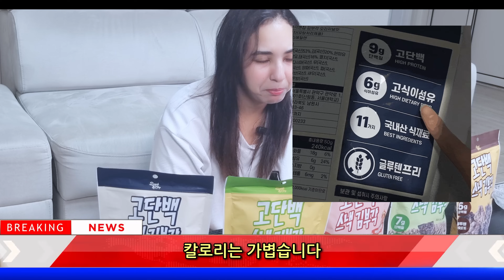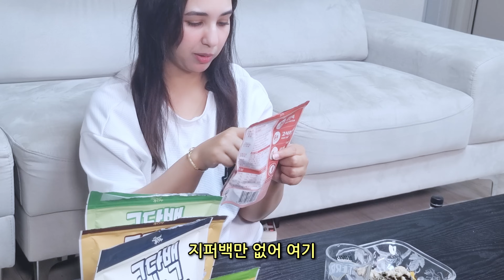폭탄주 이렇게 하는거 맞나요? 외국인 아내의 과감한 첫 도전! 【국제커플 l 국제부부 l 🇲🇦🇰🇷 l koreavlog】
✔ 4초에 1개씩 팔리는 역대급 고단백 김부각!
✔ 단짠바삭! 시원한 맥주와 찰떡궁합!
✔ 맥주 처돌이들이 정착한 "죄책감 없는" 안주!!
✔ 단백질 9g! 당 0g! 용량은 무겁게, 칼로리는 가볍게!
✔ 100% 수제 원칙! 11가지 국내산 재료 사용!
✔ 특제 시즈닝으로 골라먹는 5가지 맛!
✔ 7/16(화)까지 특가 진행!
안녕하세요 여러분 아진입니닷~😎

오늘은 돌아온 공구타임입니다 🎉🎉
이번 기회에 처음 알게된 맥주와 찰떡궁합인 안주 김부각을 가지고 왔습니다. 👍

그냥 먹긴 아쉽고.. 남편과 저도 술을 별로 안좋아해서 소맥 대신 사맥을 말아봤는데요😆
대참사가 일어나버렸답니다.🤣🤣 대참사의 현장 함께 보시죵~😂

그럼 오늘도 재밌게 봐주시길 바라며
항상 찾아주시는 구독자분들, 또 새로 방문하신 분들
모두 모두 감사드립니다. 행복하세요 😍

🎈협업 문의(Contact)

👀오늘의 타임라인👀

00:00~01:18 오늘의 메뉴
01:18~02:16 김부각 소개
02:16~05:41 맛 평가
05:41~08:09 2년만에 재도전!
08:09~12:22 폭탄주(?) 제조
12:22~13:16 김부각은 언제부터?
13:16~15:40 김부각 정보, 식후 토크
15:40~16:44 끝인사, 쿠키영상